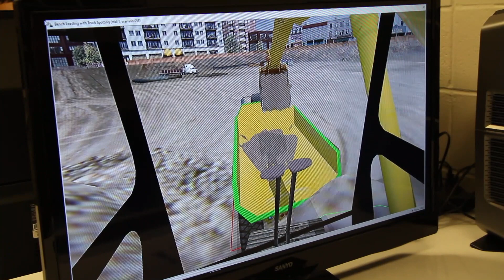New Caney High School Heavy Machine Training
Students at New Caney High School get a chance to learn to operate heavy machinery using a simulator purchased through the district's CTE program.